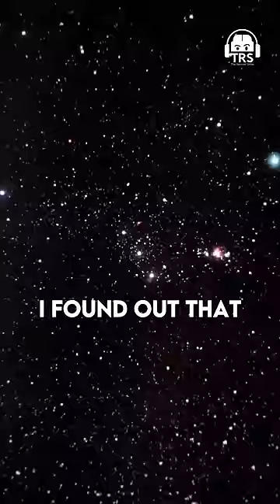Conspiracy Theory Behind Orion's Belt Revealed by Astrophysicist - Watch Now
Follow Dr. Annapurni Subramaniam's Social Media Handles:-

In today’s episode of The Ranveer Show, we welcome Dr. Annapurni Subramaniam. She is an India Astronomer and the director of the Indian Institute of Astrophysics, Bangalore. She also works on areas like star clusters, stellar evolution, and population in galaxies and Magellanic clouds.

Today, Dr. Annapurni Subramaniam talked about everything from the center of the Milky Way to details about our solar system. We touched on topics like time travel possibilities and the reality behind the movie Interstellar. Furthermore, we discussed the reality of aliens and everything related to the black hole.

This whole episode was centered around the possibilities of the universe and the world and how human life can change in the coming 20-30 years. If you love science fiction like me, this episode is going to interest you the most.